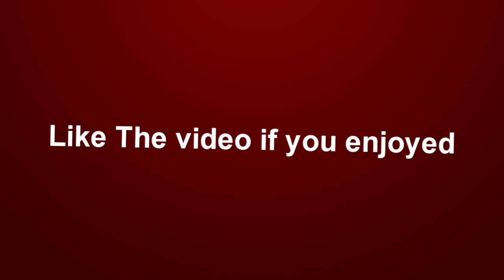The BIGGEST HACKER on Black Ops 2 - Part.2!